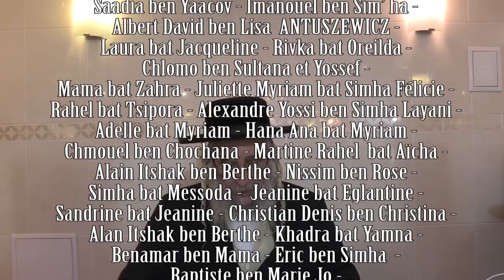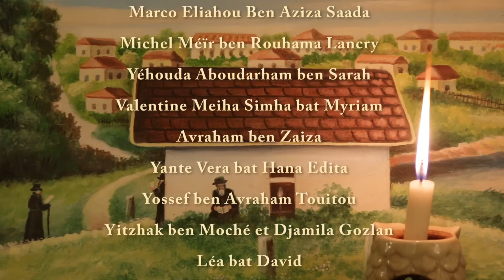S’adapter aux nouvelles valeurs. Thora 49-128, Avraham Ifrah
Même Avraham Avinou ne connaissait pas 'e secret de l’offrande du pauvre qui arrive au dessus de toutes les offrandes...
S'il avait connu ce concept, il n’aurait pas commencer à discuter sur le nombre de Tsadikim qui se trouvaient à Sedom... Il aurait directement dit à Hachem : «tu es miséricordieux ! Pardonnes leur» et Sedom n’aurait pas été détruite...
Ainsi, pour chacun d’entre nous, il faut savoir qu’Hachem gère Son monde aujourd’hui avec une miséricorde comme il n’y a jamais eu et il suffit d’y croire et de s’appuyer dessus pour tout ce dont nous avons besoin.
Il n’est plus nécessaire de présenter des critères d’aptitude à quoi que ce soit il suffit de demander et d’avoir foi en Sa miséricorde.
(Likoutey Moharane 49 Leçon 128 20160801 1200.mp3)